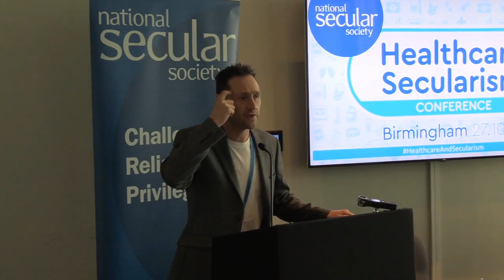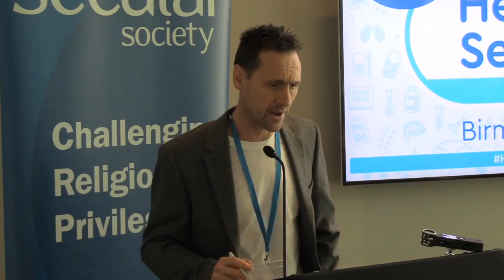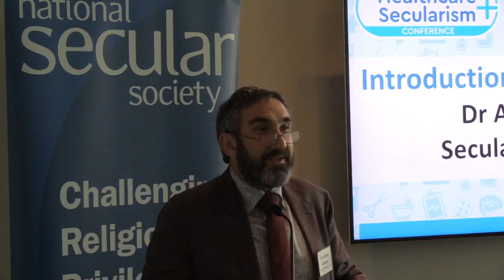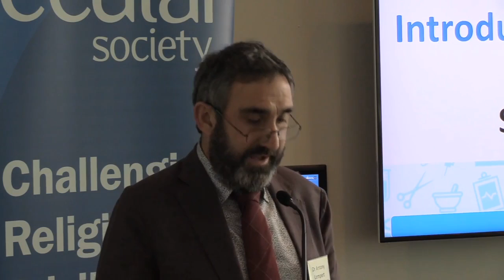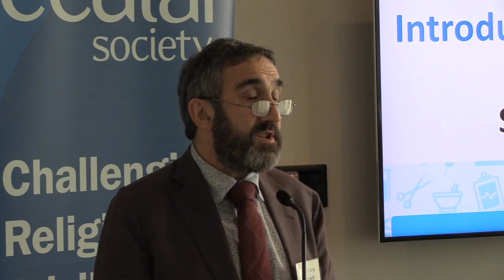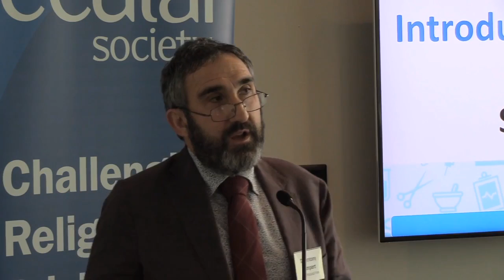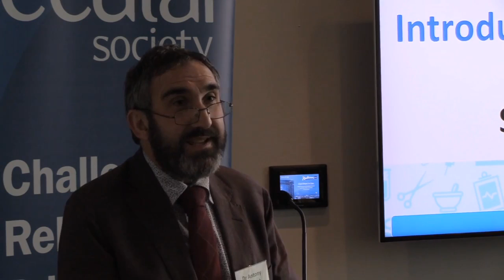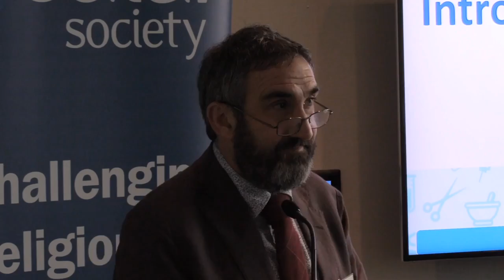Introduction and Keynote Speech - Healthcare and Secularism Part 1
Dr Antony Lempert, Secular Medical Forum (Chair)

Dr Lempert is a partner in a rural GP practice on the Welsh/English border. Since 2008 he has coordinated and chaired the SMF which works to protect patients from the harm caused by the imposition on them of other people's personal beliefs. Dr Lempert is a BMA representative, and chairs the Shropshire division of the BMA.

From the right of women to access abortion and contraception to the right of the terminally ill to die with dignity, there are few issues in medical ethics that are not influenced by the voices of faith groups. But to what extent should "religious freedom" be accommodated in healthcare? And how can we ensure that patient care is always prioritised over religious concerns?

In October 2018, the National Secular Society and Secular Education Forum held a joint conference on healthcare and secularism. To find out more about our work in this area please